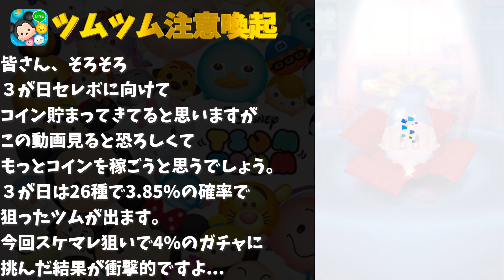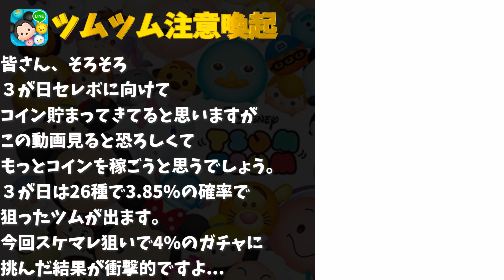【ツムツム注意喚起】 コレが起こってしまうんですわ…